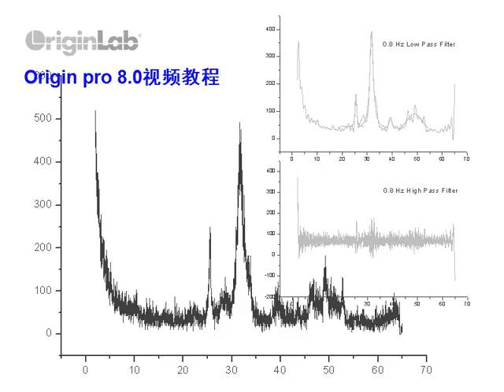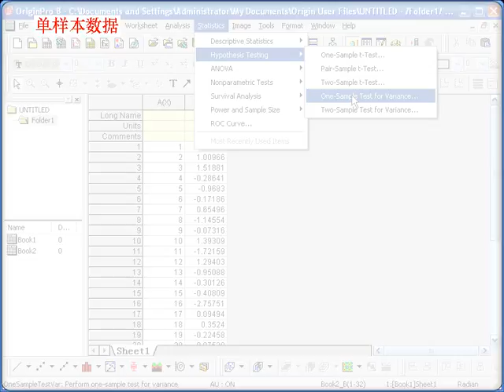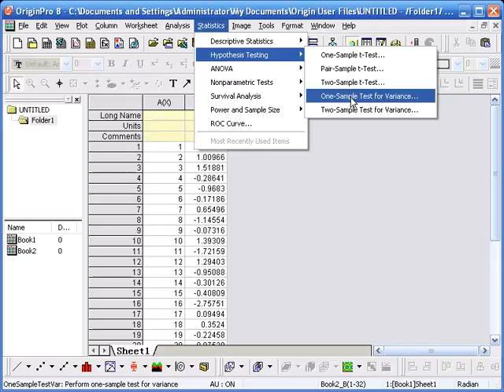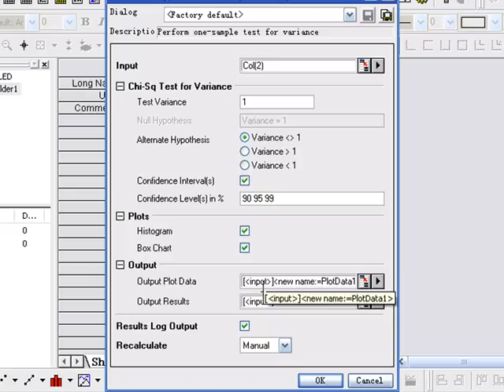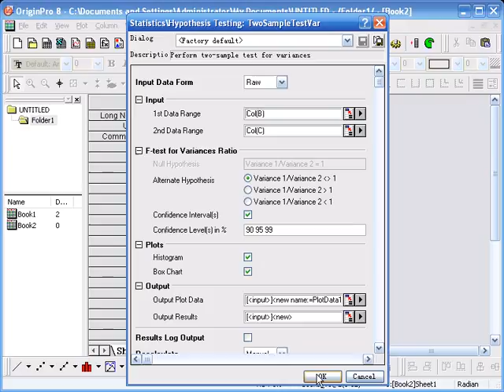50 假设检验二 方差检验